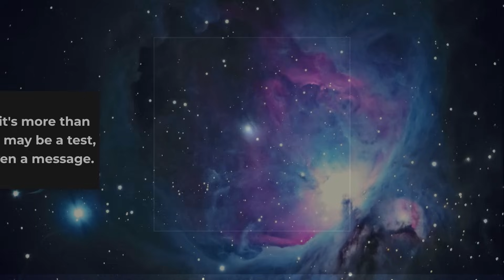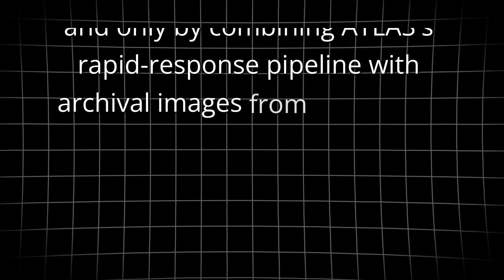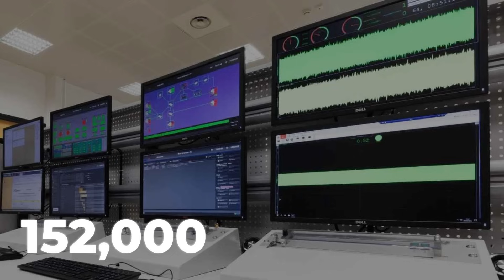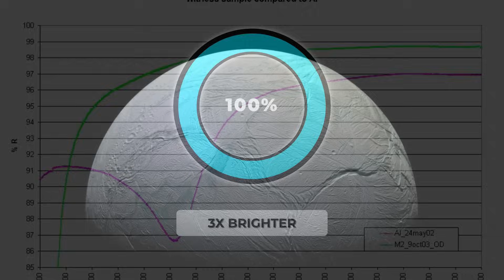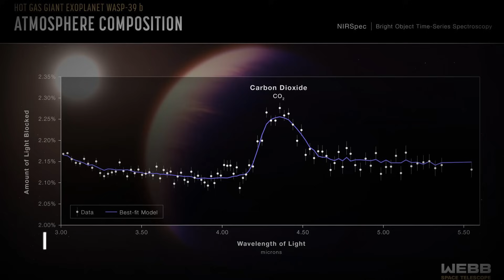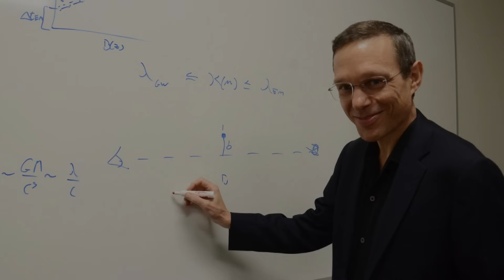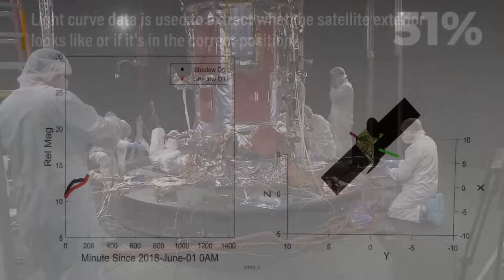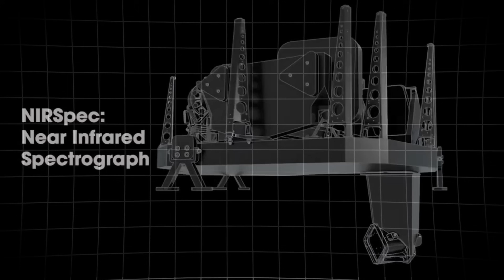3I/ATLAS’s Final Signal JUST WARNED THE WORLD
A faint blip becomes 3I/ATLAS—an interstellar visitor racing toward our cosmic neighborhood.
JWST locks on: no tail, unusual reflectivity, a stable thermal signature—and tiny course shifts that defy simple gravity.
Why it matters: it fuses ʻOumuamua’s oddities with Borisov’s path, hinting at geometry that doesn’t look natural.
We test every angle—exotic shard vs. silent probe—and show what the data supports (and what it doesn’t).